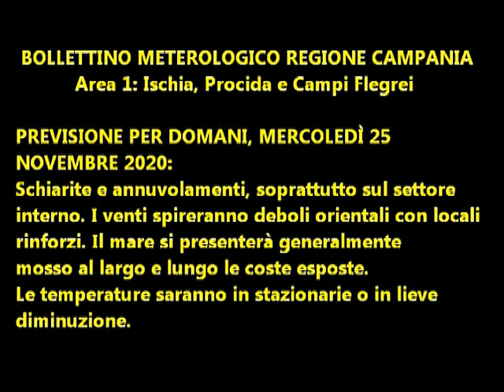Isola d'Ischia: Previsione meteo del 25 novembre 2020